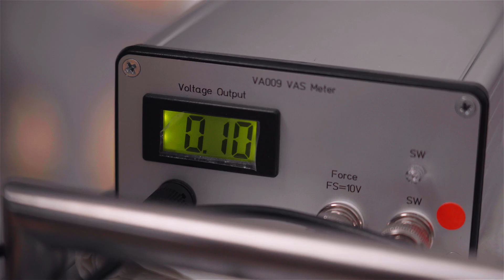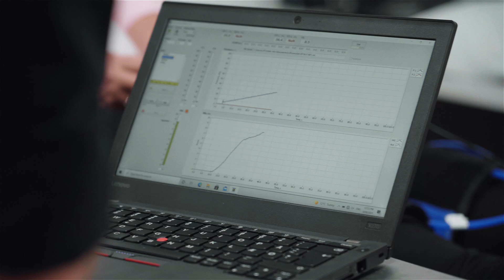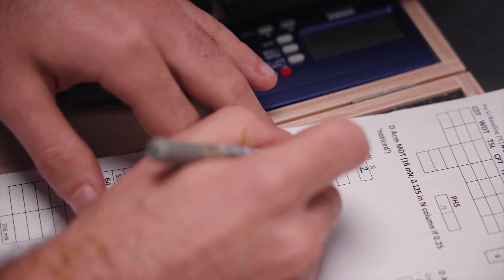New Parkinson's study - can we help people in pain?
Pain affects up to 60% of people with Parkinson's. It has a huge impact on day to day life. You can help change this.

Dr Kirsty Bannister is looking to find better ways of treating pain, by developing personal pain profiles that could help match people to the right treatment that could stop their pain.